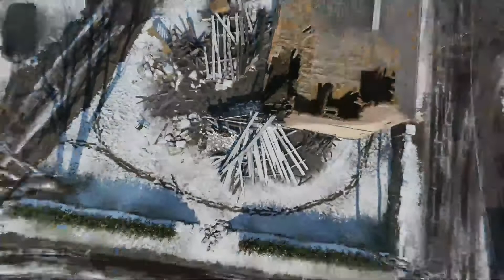Battlefield 2042 End of 2021 Review! Is it any good now?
My review of Battlefield 2042 after launch 6 weeks ago. Is the game better or worse? Is there a future for Battlefield. Will this be dropped by EA? I am a kinda optimistic but this is EA and they have an record for dropping games.